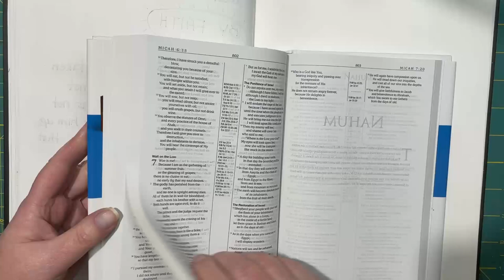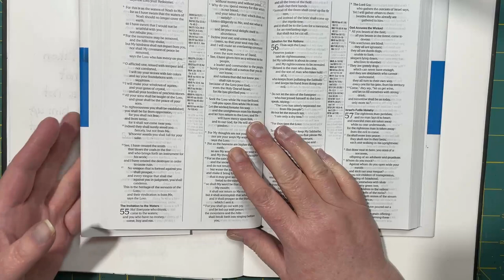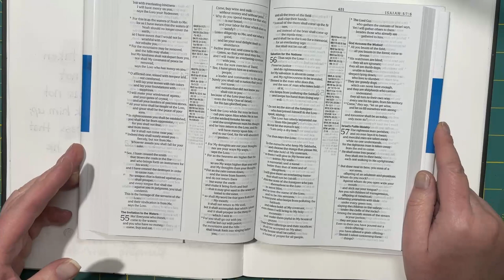Welcome to May -- Prompts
New list of prompts and starting in Isaiah 55: 6 and 1.
Join us!
Do you like to listen to Scripture being read while you watch someone draw or doodle?